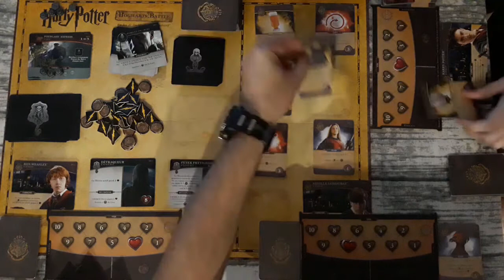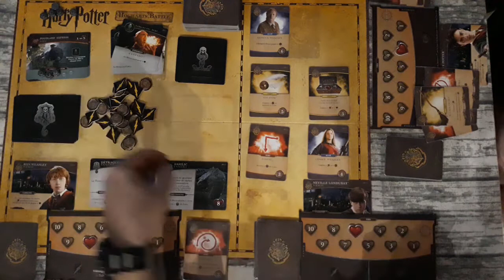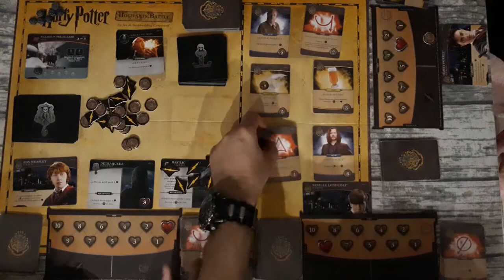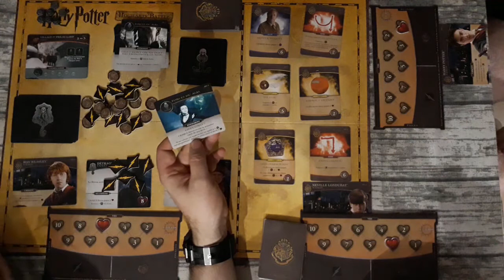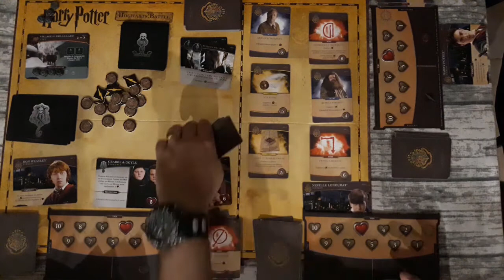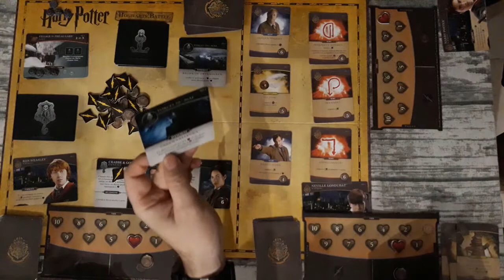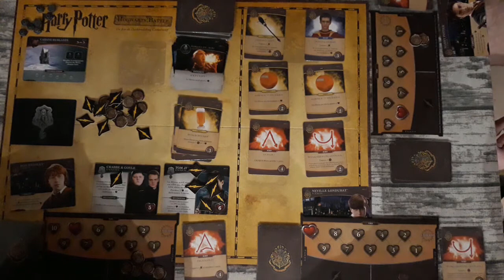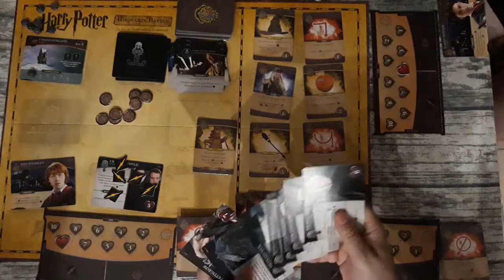Partie famille Harry Potter Jeu 3 Bataille de Poudlard boite de base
Partie à 3 de ce jeu de Deck building coopératif de 2 à 4 joueurs à partir de 10 ans.
Nous jouons dans l'univers d'Harry Potter, où l'on peut incarner Harry, Hermione, Ron ou Neuville, se battant contre les forces du mal et ses ennemis, au fil des 7 saisons (jeux). Le jeu se présente sous forme de boites que l'on ouvrent et découvrent au fur et à mesure avec surprise et plaisir.
Un bon jeu qui a déjà sa première extension tout aussi passionnante (disponible en précommande chez Philibert).
Troisième partie issue du 3ème chapitre (Le prisonnier d'Azkaban)

Acheté chez Philibert pour environ 45 euros.